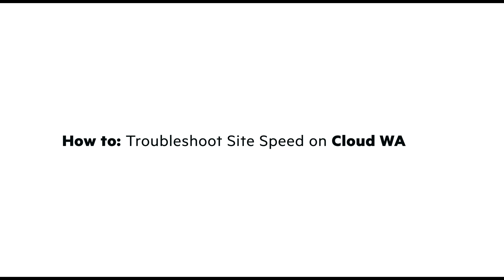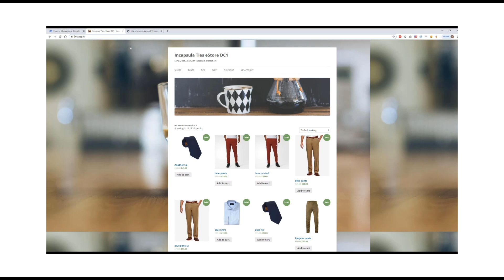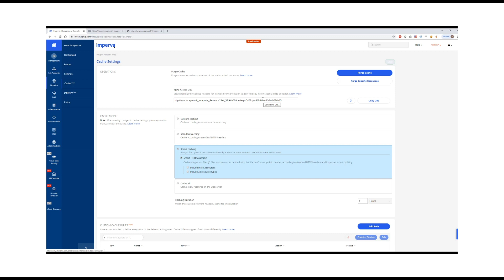How To Troubleshoot My Site Is Slow - Cloud WAF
This video provides some basic troubleshooting steps to resolve issues when a page load time is long on Imperva Cloud WAF. . Create a login and ask your question.